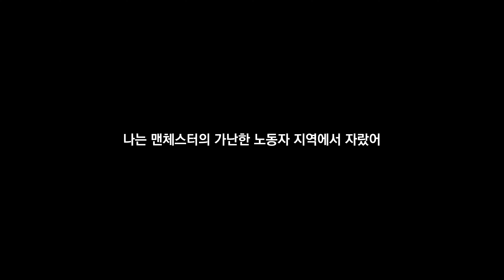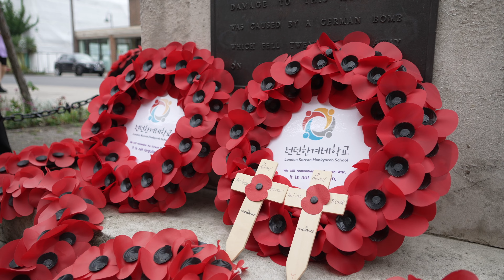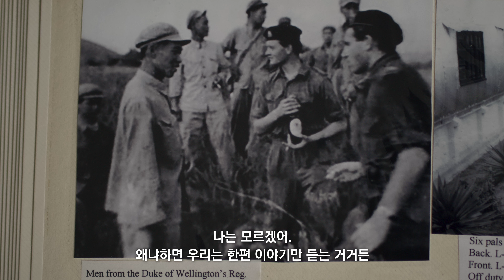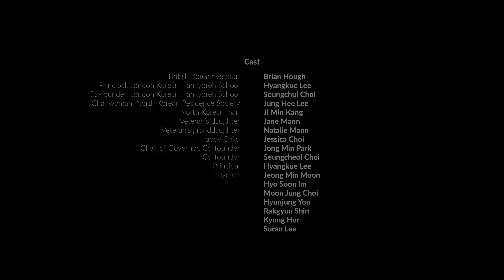다큐 '노병의 외출' Documentary 'A Veteran's Day out' - Kor&Eng Sub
2022 가톨릭한반도평화포럼 다큐시사회 상영작 '노병의 외출'
'노병의 외출'은 6.25전쟁에 참전했던 노인이 평생 간직한 전쟁의 기억과 그 아픔을 위로하는 새로운 만남을 그린다. 맨체스터에 사는 브라이언은 런던한겨레학교의 초청으로 뉴몰든을 방문한다. 부모가 한반도 남과 북에서 온 어린이들과 이야기를 나누고 전쟁으로 상처입은 모든 보통 사람들을 위해 함께 헌화한다. 한때 적이었던 사람들 사이의 소통과 위로, 새로운 세대에게 물려줄 평화와 화해의 희망이 담겨있다.

Catholic Korea Peace Forum 2022 - Documentary Screening 'A Veteran's Day out'
A Veteran’s Day Out tells of a British soldier’s experiences in the Korean War, and his time spent with a London Korean Hankyoreh School where North and South Korean students are raised together as one. It shows the bonds between purported enemies and their de-scendants and how their lives became intertwined from six -thousand miles away from Korea. They are united in their joint vision: to create a new future, one offering the stability of peace and the hope of reconciliation.